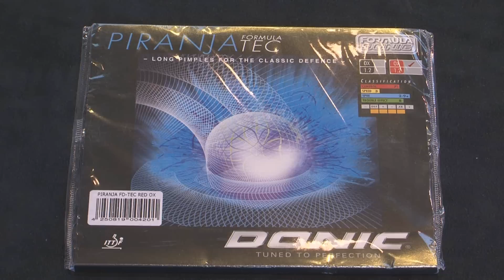Test du picot long Donic Piranja Formula Tec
Test complet du picot long Donic Piranja Formula Tec, réalisés par Misterping.
Merci aux joueurs : Benjamin Givone et khris tarik.